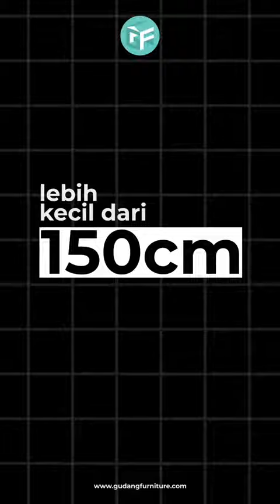istilah meja biro, diumur berapa kamu tahu ini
Showroom: Ruko Kebayoran Arcade 1, Blok C3 No. 59, Bintaro Sektor 7, Tangerang Selatan

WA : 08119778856